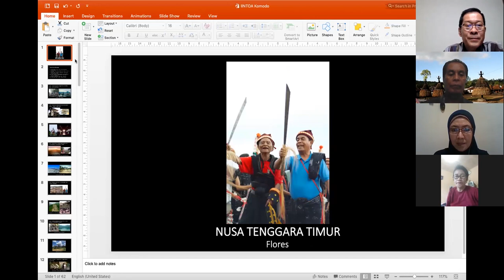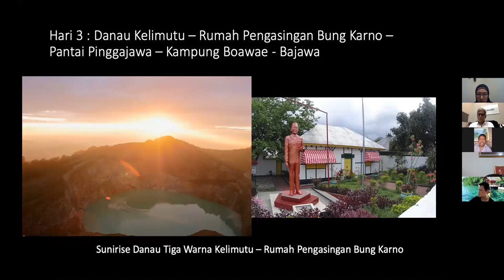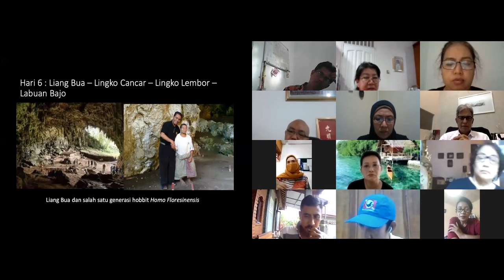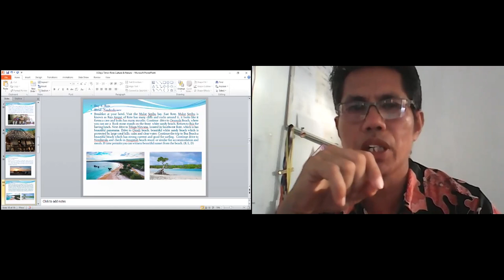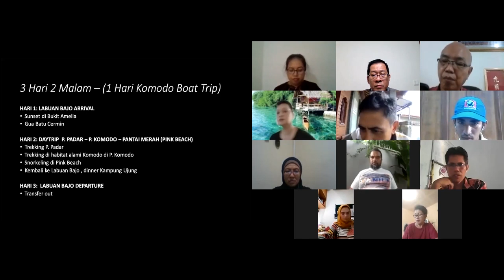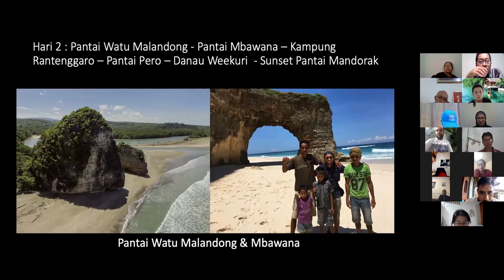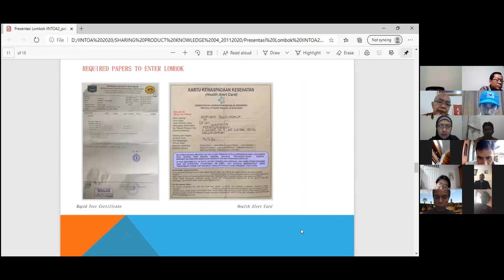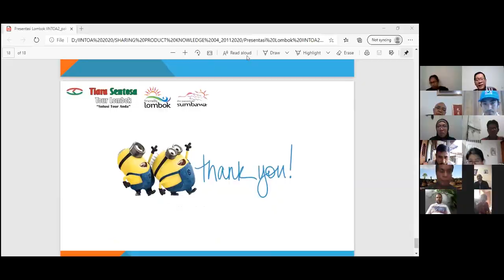IINTOA Online Seminar ke 19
IINTOA kali ini membahas destinasi Nusa Tenggara Barat (NTB) dan Nusa Tenggara Timur (NTT).
Tidak akan habis cerita destinasi di kedua Provinsi tercinta ini, sebut saja Pulau Lombok, Pulau Sumba, Pulau Moyo termasuk juga Gunung Kelimutu adalah destinasi yang sangat diandalkan untuk memajukan pariwisata Indonesia.
Untuk acara sharing product knowledge ini akan hadir 3 Pembicara akan hadir bersama kita yaitu :
1. Bapak Sahlan M. Saleh dari Tiara Sentosa Tour akan memaparkan DTW Lombok
2. Bapak Heribertus Adjo dari Flores Bali Indah, akan memaparkan Flores Overland dan Rote Manise
3. Bapak Nikolaus Lizu Tallo, dari Bali Flores Adventure akan memaparkan Tamana Nasional Komodo

Kata Pembuka disampaikan oleh Bapak Paul Edmundus Tallo (Ketua Umum IINTOA). Bapak Jongki Adiyasa (Founder IINTOA) akan menjadi Moderator kita.
Online seminar ini ditujukan untuk kalangan Pelaku Pariwisata khususnya Tour Operators dan Travel Agents, kami berharap dengan dukungan seluruh anggota IINTOA serta para peserta untuk mendapatkan dan memberikan masukan yang signifikan untuk kemajuan pariwisata kita khususnya untuk menjaga pariwisata yang bertanggung jawab dan berkelanjutan.

Salam IINTOA,